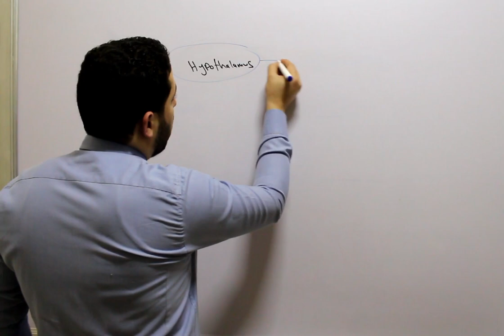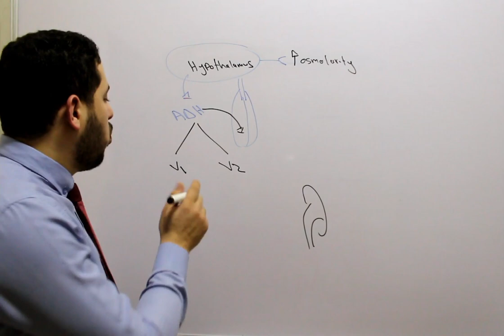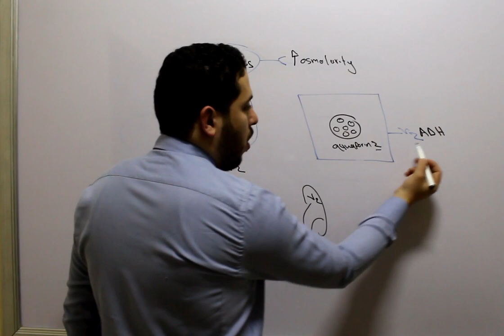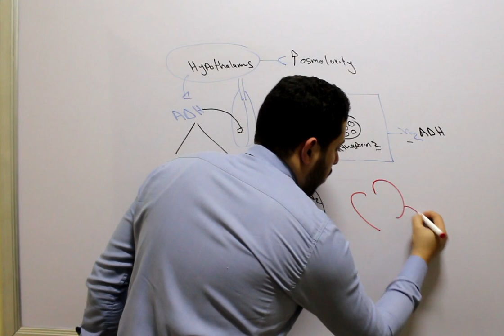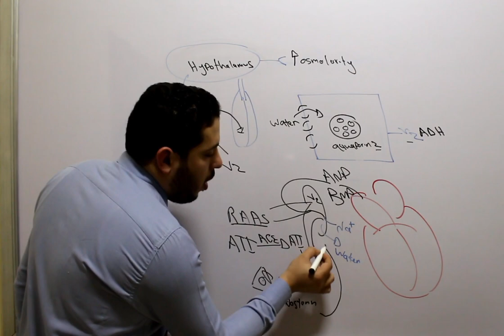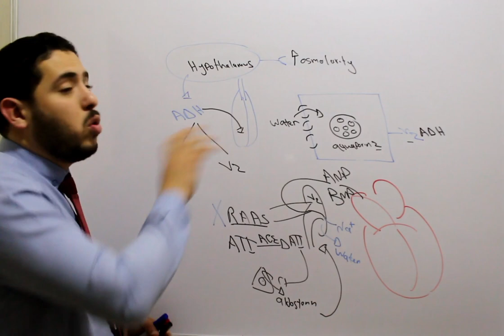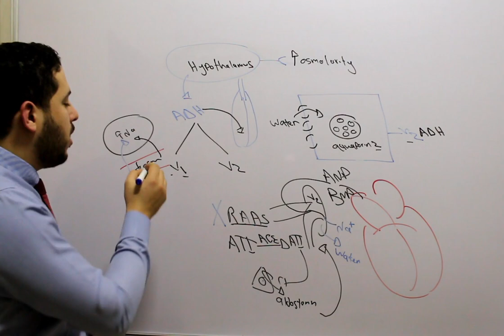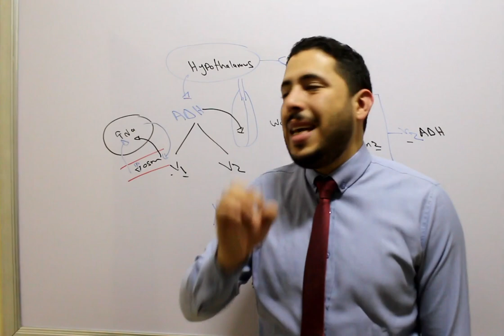SIADH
Simple illustration of Syndrome of inappropriate anti diuretic hormone secretion (SIADH) & high yield facts